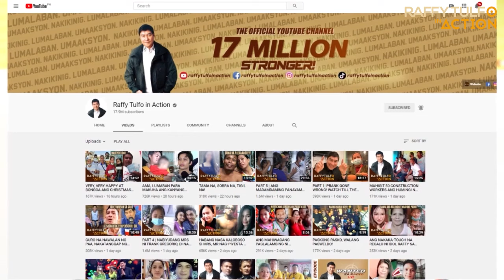BEKIKERO NA LESBIAN, IPINA-TULFO!